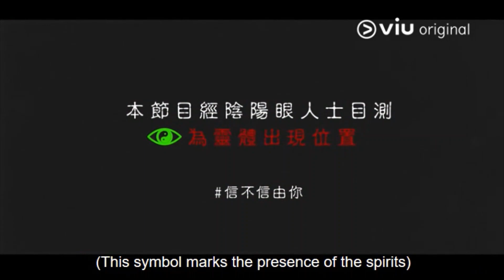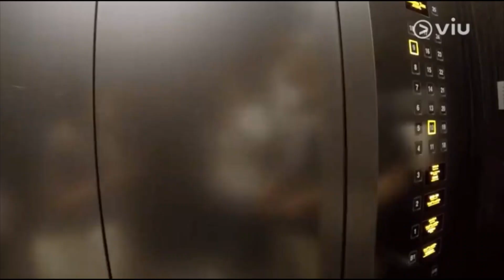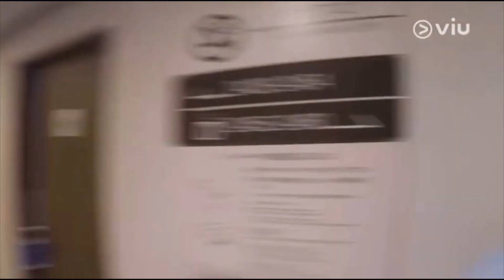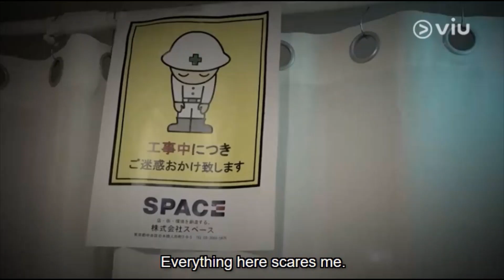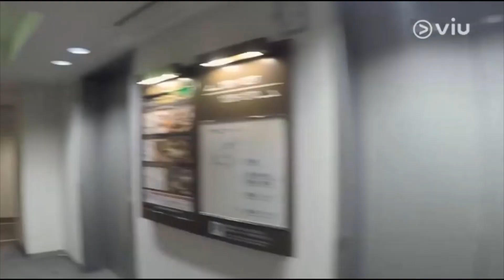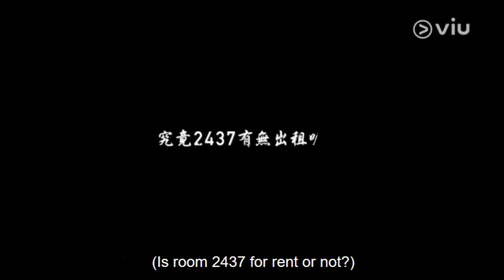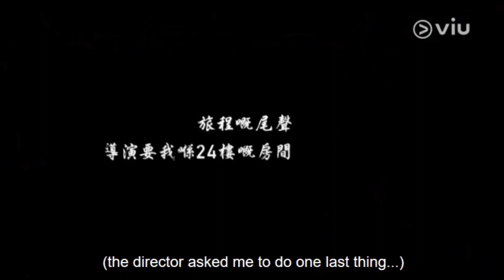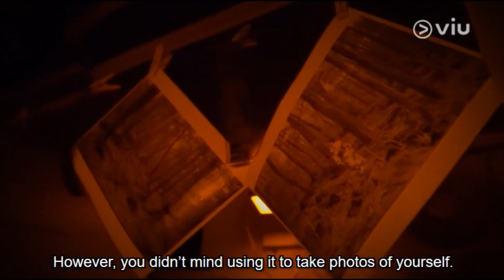The Haunted Rooms 2017 - Haunted Rooms #10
This Episode:
For the last stop of the trip, Angel stays in a haunted hotel in Shinjuku, Tokyo, where a woman's body was found in a suitcase in one of the hotel rooms years ago. It is said to be haunted ever since. After experiencing 10 stressful days, is Angel going to break?
Synopsis:
It is said that there are always a few haunted hotels in every tourist hotspots. There are a lot of legends about haunted hotels. Two brave people are risking their safety and lives by staying in the top five haunted hotels in Taiwan and Japan. Thus, becoming the first ones to share their alternative accommodations experiences.

END OF THE HAUNTED ROOMS 1
Cast: Louis Mok , Angel Lam